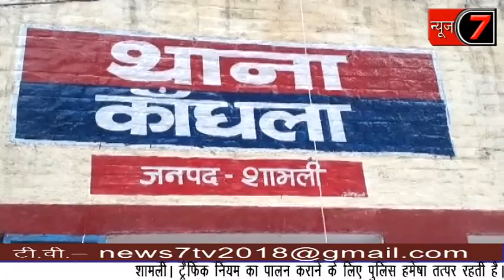16 Aug 2018 News7Tv- दो पक्षों में संघर्ष 17 लोगो को हुई जेल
शामली। कांधला थाना क्षेत्र के गांव गढ़ी रामकोर में फसल काटने को लेकर दो पक्षों में विवाद खड़ा हो गया जिसको लेकर दोनो पक्ष लाठी डंडे व धादार हथियार लेकर आमने-सामने आ गए। जिसकी सूचना मिलते ही पुलिस विभाग में हड़कंप मच गया और पुलिस ने मौके पर पहुंचकर हंगामा कर रहे दोनों पक्षों की ओर से 17 लोगों को अपनी हिरासत में लेकर थाने ले आई पकडे गए सभी लोगो के कब्जे से पुलिस ने धारदार हथियार व कारतूस बरामद किए हैं। पुलिस ने सभी लोगों के खिलाफ गंभीर धारा में मामला दर्ज करते हुए जेल भेज दिया है।
दरअसल मामला जनपद शामली के कांधला थाना क्षेत्र के गांव गढ़ी रामकोर है जहां पर दिन निकलते ही फसल काटने को लेकर दो पक्ष के लोग में विवाद खड़ा हो गया देखते ही देखते विवाद इतना बढ़ गया की दोनों पक्ष के लोग हाथों में धारदार हथियार व लाठी डंडे लेकर आमने सामने आ गए इसी दौरान गांव के ही कुछ लोगों ने मामले की जानकारी पुलिस को दी सूचना मिलते ही पुलिस विभाग में हड़कंप मच गया और कांधला थाना प्रभारी ओपी चौधरी ने भारी पुलिस बल के साथ मौके पर पहुंचकर हंगामा कर रहे दोनों पक्षों की ओर से 17 लोगों को अपनी हिरासत में लेकर थाने ले आए पकड़े गए सभी लोगों के कब्जे से पुलिस ने धारदार हथियार व कारतूस बरामद किए पुलिस ने पकड़े गए सभी लोगों के खिलाफ गंभीर धाराओं में मामला दर्ज कर जेल भेज दिया है और आगे की वैधानिक कानूनी कार्यवाही शुरू कर दी है।
एस.पी.शामली दिनेश कुमार पी ने बताया कि यमुना के खादर मे जमीन को लेकर किसान आपस में लडते रहते है। यमुना के पानी की वजह से जमीन रिमार्क नही रहता है। पानी के कारण बदल जाता है। यह प्रकरण काफी पुराने समय ये चला आ रहा है। और इसी कारण किसान कभी किसी जमीन कभी किसी को क्लेम करते है। ऐसा ही एक प्रकरण काँधला थाना क्षेत्र में हुआ है। जिसमें 17 लोगो को गिरफ्तार करके जेल भेजा गया है। जबकि किसी भी किसान के पास जमीन के प्रोपर पेपर नही है। फिर भी आपस में झगडा कर रहे थे। इससे पूर्व भी एक किसान की जान चली गई थी इसी कारण सख्त कदम उठाते हुए 17 लोगो को गिरफ्तार कर जेल भेजा गया है।